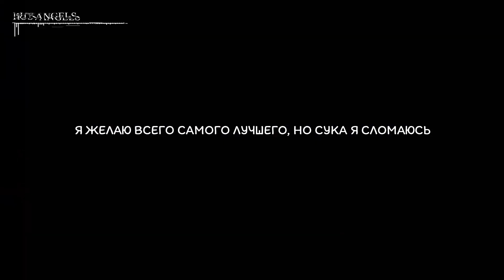YTD - 40OZ ||「ПЕРЕВОД」「RUS SUB」